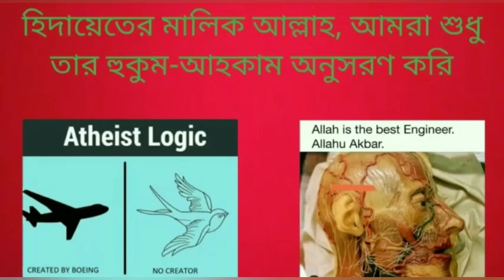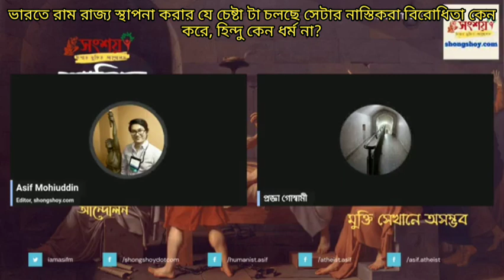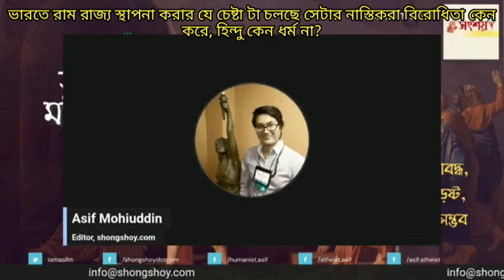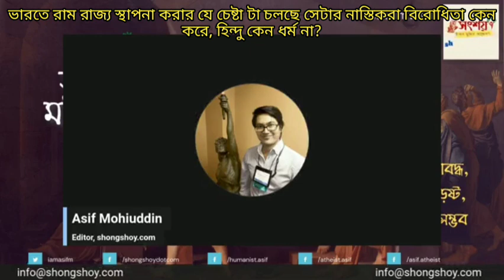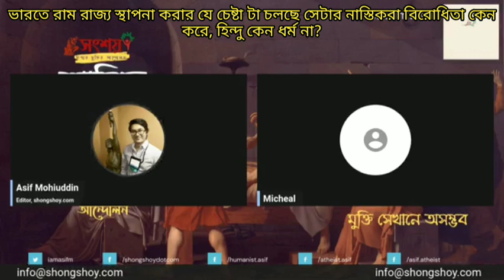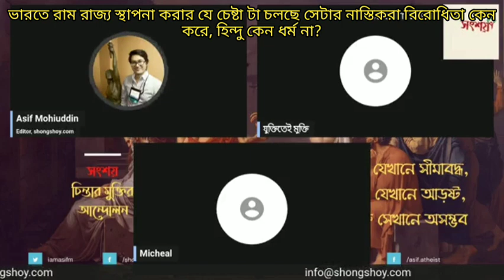ভারতে রাম রাজ্য স্থাপন করার যে চেষ্টা টা চলছে সেটার বিরোধিতা নাস্তিকরা কেন করে, হিন্দু কেন ধর্ম না?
Why do atheists oppose the attempt to establish Hindu Rashtra in India, why is Hinduism not a religion but way of life?